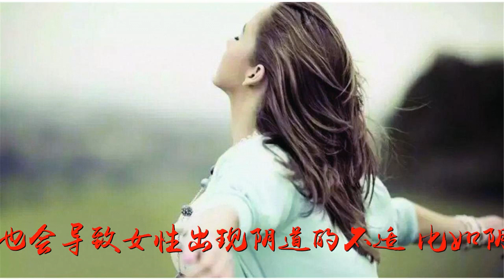女性阴道干涩、疼痛，这些小技巧帮忙解决烦恼！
谢谢！女性阴道干涩、疼痛，这些小技巧帮忙解决烦恼！